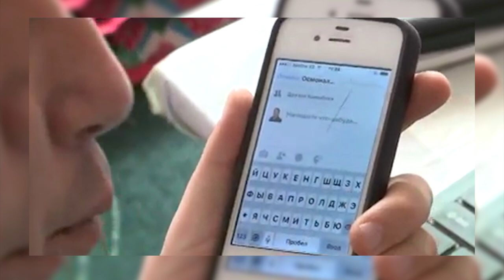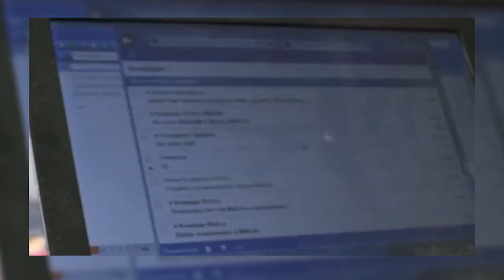Көзү азиз Ормуковду бир айга СИЗОго камоо өкүмүн чыгарган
Мурдагы азиздер коомунун жетекчиси көзү азиз акын жарандык активист Темирлан Ормуковго Октябр райондук соту 1 айга СИЗОго камоо өкүмүн чыгарган. Бул туурасында Темирлан Ормуковго ькайрылганыбызда  буларга токтолду